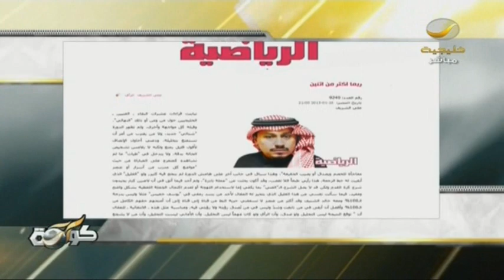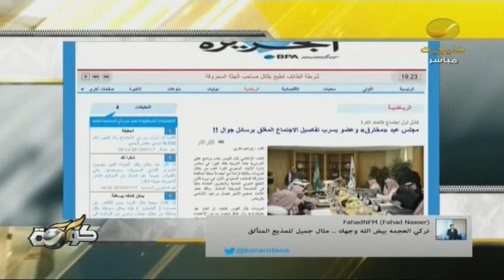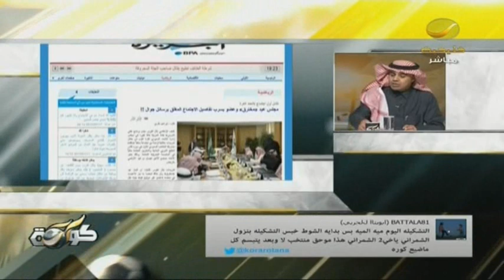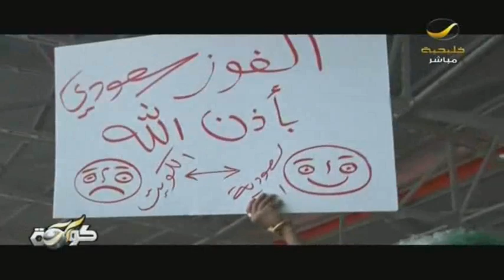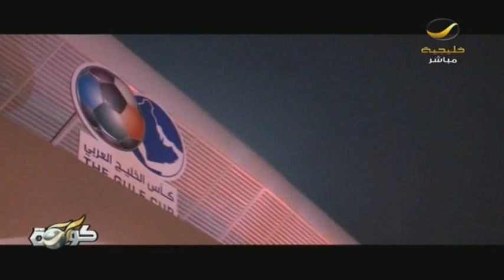كورة 17 يناير 2013